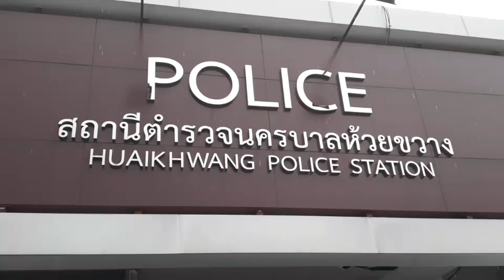แฟนสาวหนุ่มไรเดอร์ โต้ไม่ได้ร่วมชุมนุม อ้างเป็นพลเมืองดีช่วยดับไฟ